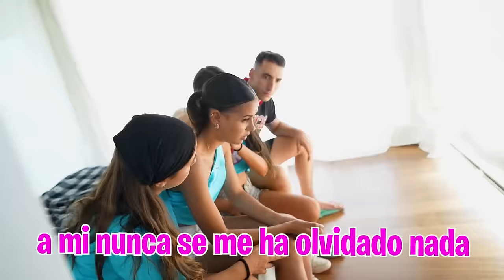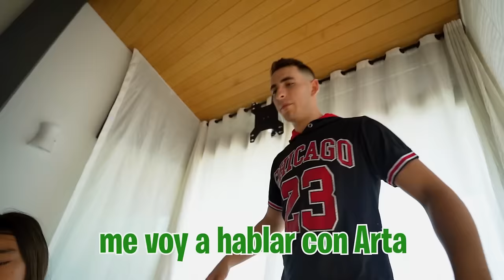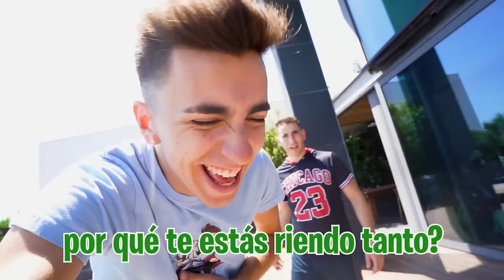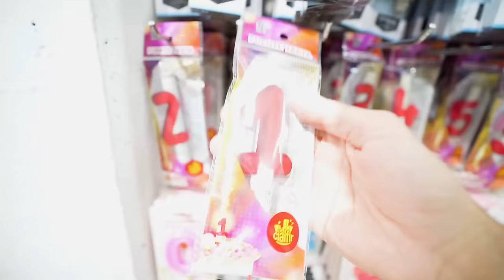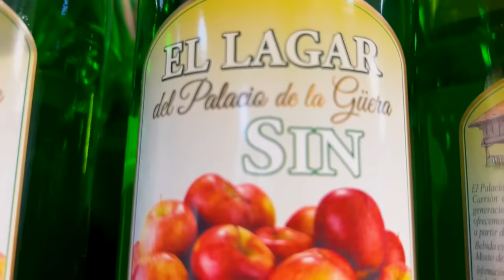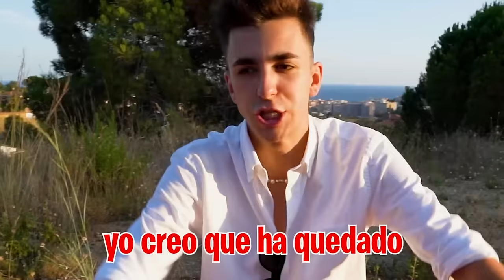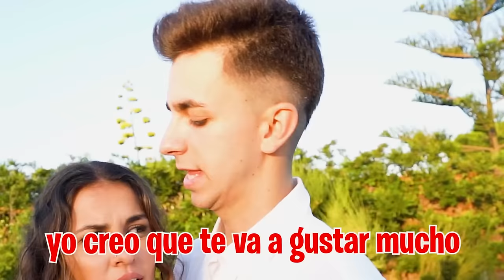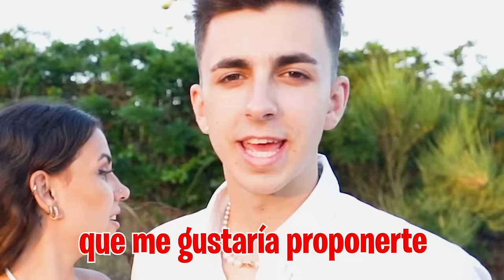OLVIDO MI 1° ANIVERSARIO CON MI NOVIA Y PASA ESTO…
Mi novia se cree que me he olvidado de nuestro aniversario pero lo que ella no sabe es que le he preparado la mejor celebración de aniversario del mundo.